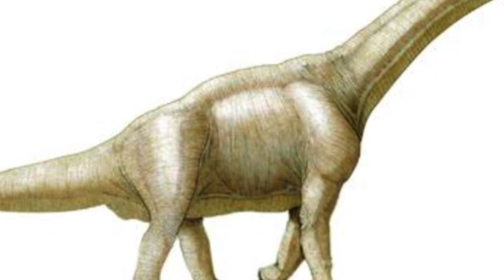5 Remarkable Fossils Discovered by Chance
Embark on an incredible journey through time as we explore the remarkable world of dinosaur discoveries. From colossal sauropods to well-preserved armored dinosaurs, join us in uncovering the secrets buried beneath the Earth's surface.

Whether you're a seasoned paleontology enthusiast or just curious about Earth's ancient inhabitants, this video is your passport to a world where giants roamed and mysteries await discovery. 🦕🔗